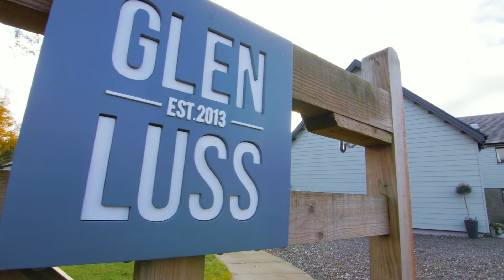Clyde Property - Glen Luss, Glen Road, Dunblane, Dunblane, FK15 0GY